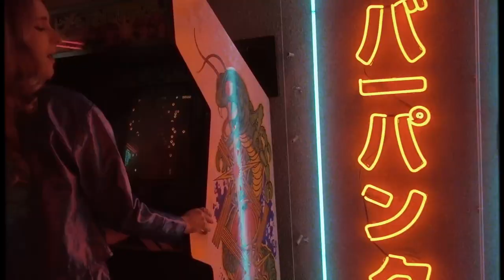Habitat Canada - Fascination feat. Druzy (Official Music Video)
Lyrics:
There this magic
In the air
When you’re near, everything, everywhere

Neon signs
your golden stare
in my eyes, nothing seems, to compare

Fascination, on the same vibration
is it infatuation, am i going crazy
no it's not like me to fall so easily in fascination, fascination

There's no time here
left to waste
before our night slips away and fades away

I’m still lost in, in your gaze
And I won’t ever look, look away

Destiny keep on running through
Nothing can stop it
And it's something in the way that you move